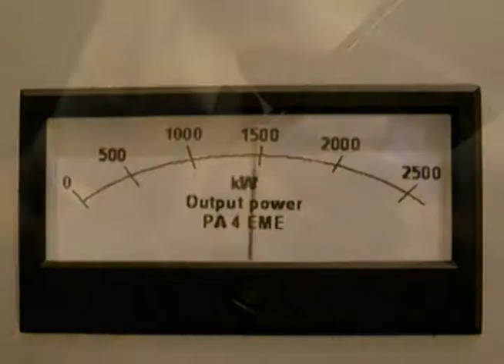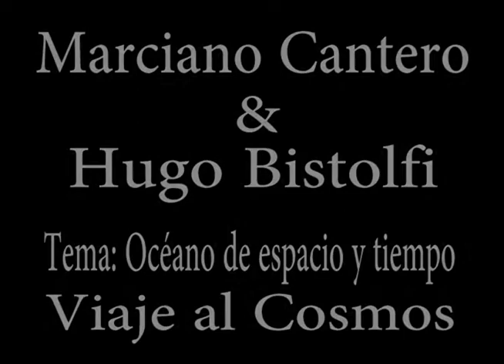Marciano Cantero-Hugo Bistolfi- "Viaje al Cosmos" Tema: Océano de espacio y tiempo.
Tema: "Océano de espacio y tiempo" en la voz y en bajo Marciano Cantero.Tema  perteneciente al disco "Viaje al Cosmos-Argentina" 🇦🇷 de Hugo Bistolfi interpretado por el líder la banda Argentina "Enanitos Verdes" (Para la edición Argentina)
"Viaje al Cosmos" obra conceptual compuesta por Hugo Bistolfi  año 2009 (tecladista de Rata Blanca)
OCÉANO DE ESPACIO Y TIEMPO

Pasando galaxias, observando el radar
agujeros negros transportan, por otro túnel de gravedad.

Años luz de viaje, que el atajo hace ahorrar
otro nuevo camino

Y la nave que viaja, no se detiene….

Atravesando paisajes, de locura estelar
supernovas que pasan

Y la nave que viaja, no se detiene….y

Va, navegando en libertad.
Va, por el océano de espacio y tiempo.

Señales en el radar, indican un nuevo rumbo
se acerca la esperanza

En la nave que viaja, no se detiene….y

Va, por el océano.

                                                            HUGO BISTOLFI